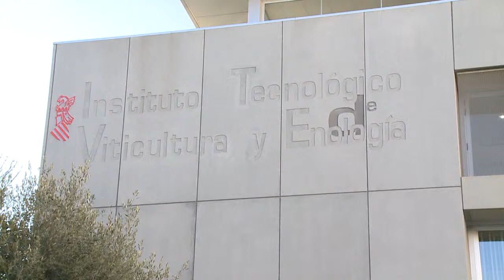Alberto Fabra asiste a la inauguración del Instituto Tecnológico de Viticultura y Enología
El President de la Generalitat, Alberto Fabra, ha asistido a la inauguración del Instituto Tecnológico de Viticultura y Enología.

El President de la Generalitat, Alberto Fabra, ha assistit a la inauguració de l'Institut Tecnològic de Viticultura i Enologia.